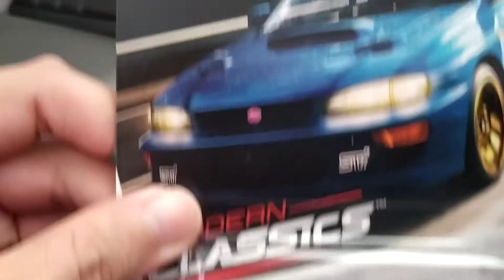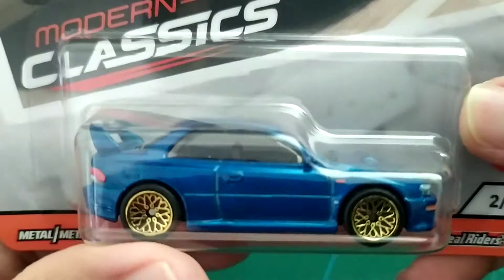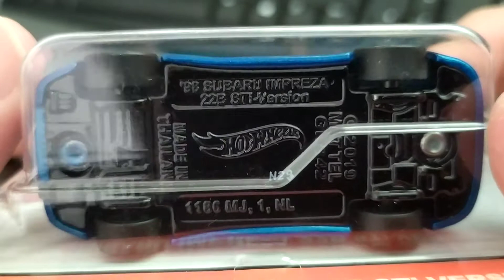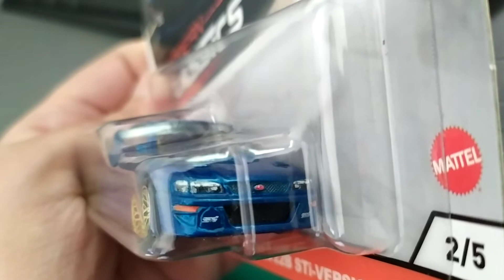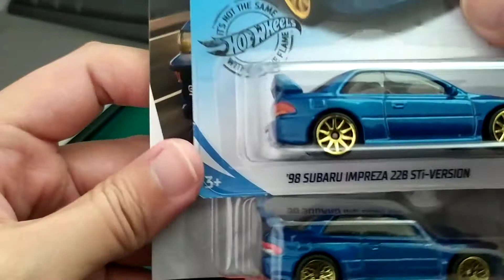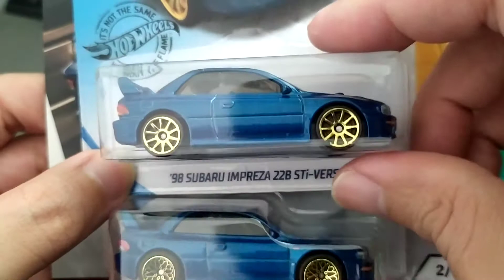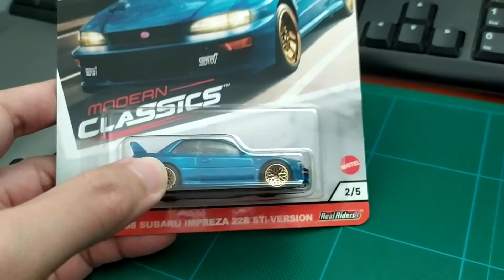120_Diecast '98 Subaru Impreza 22B STI version by Hot Wheels Premium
dulu pernah gue bahas versi regulernya...detilnya disini :
kali ini gue bahas versi premiumnya...enjoy...